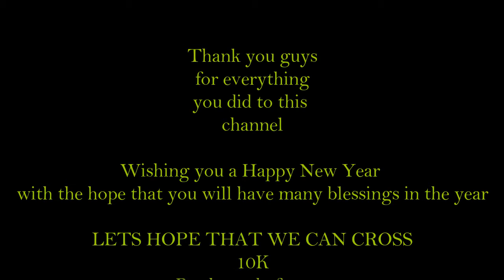Its New Year ! 2017 😘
May The Year 2017 Bring for You. Happiness,Success and filled with Peace, Hope & Togetherness of your Family & Friends. Wishing You a *HAPPY NEW YEAR 2017*

- MANAS :)
CHECKOUT BigTechTv 's SOCIAL MEDIAS

Please watch New Video : "Divoom Timebox Mini : Best Desk accessory of 2017? LED Speaker"